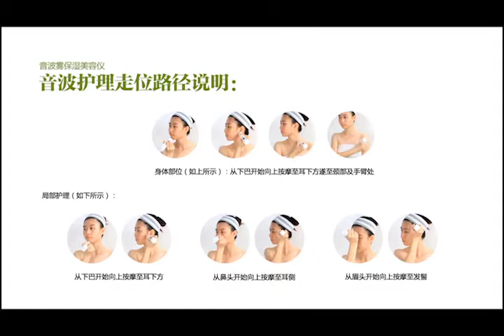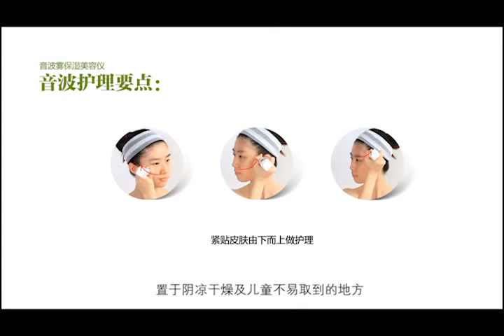cm-11 Nano spray with ultrasound spa.flv